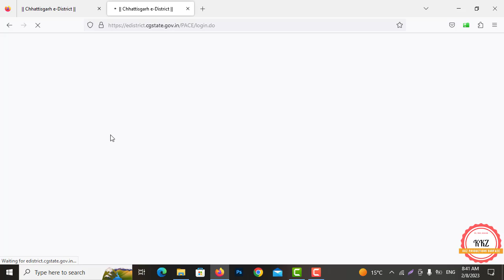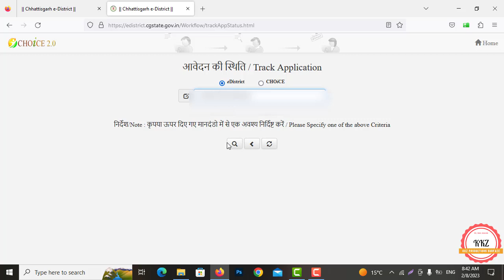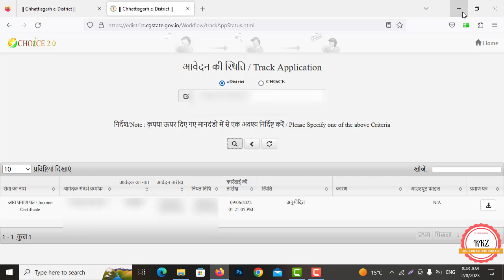Chhattisgarh E District Awedan Isthiti Kaise Check Kare| ई डिस्ट्रिक्ट आवेदन की स्थिति कैसे चेक करे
Namaskar (नमस्कार) .

Database Development
Software Development
Website Development
Web Development
Video Editing
Image Editing
Graphic Designing
Etc.